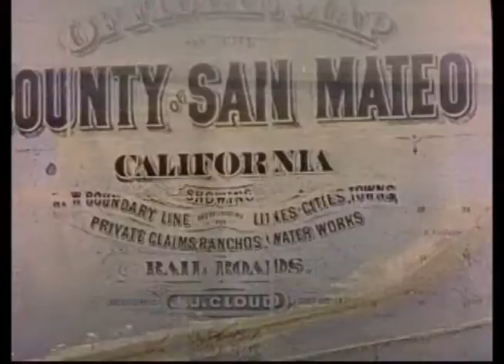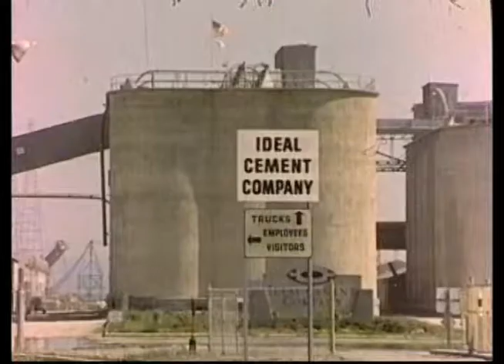Ecology of San Francisco Bay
The ecology of the San Francisco Bay and how modern practices of private businesses and governments have impacted it.  Clips from Warning! Warning! (1970) by Harvey Richards.  Available through the Harvey Richards Media Archive.